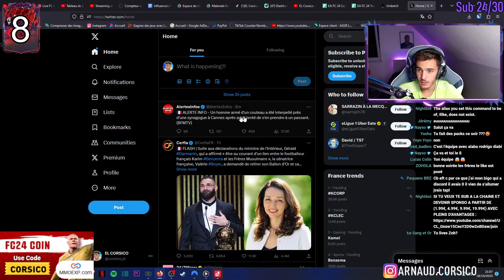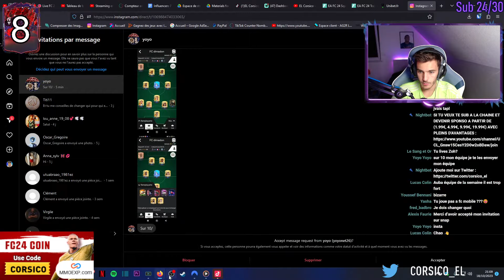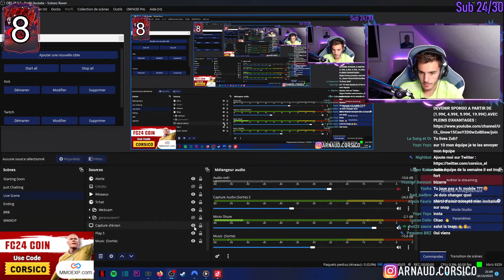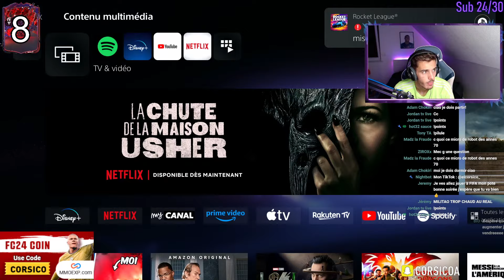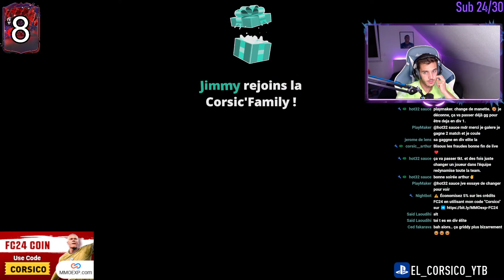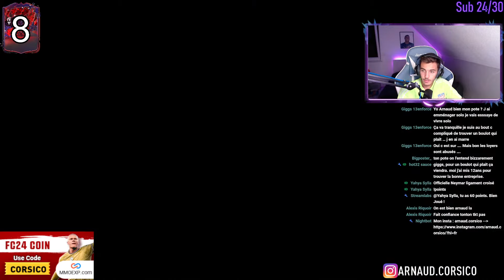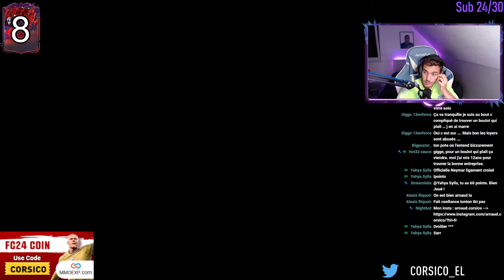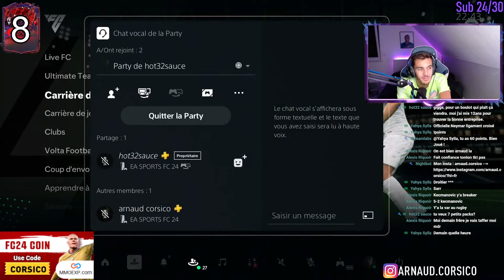🛑 Live FC 24 - Div Élite Rivals - Pack Opening TrailBlazers !!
Économisez 5% sur les pièces FC24 en utilisant mon code "Corsico" sur ➡️